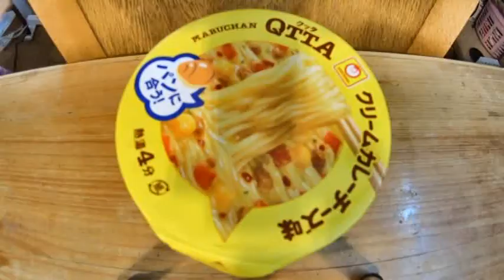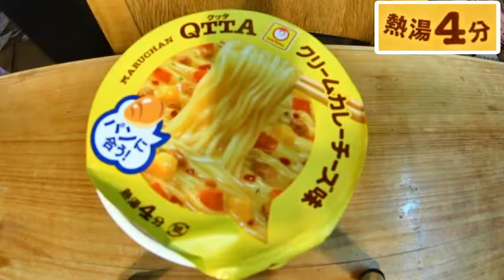パンに合うカップ麺！「MARUCHAN QTTA クリームカレーチーズ味」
東洋水産「MARUCHAN QTTA クリームカレーチーズ味」の食レポ動画です。